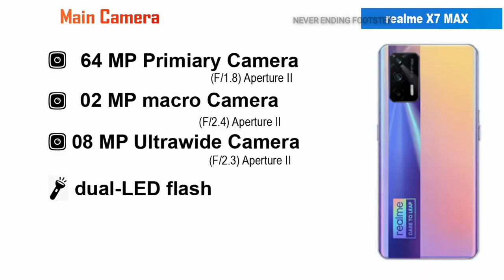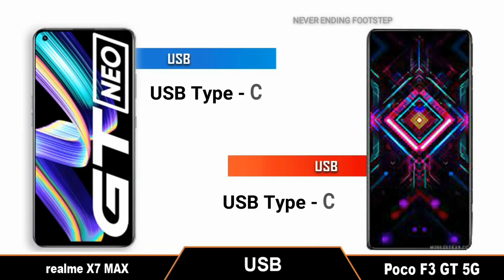REALME X7 MAX VS POCO F3 G1 full comparison || Dimensity 1200 || Amination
realme gt neo VS poco f3 gt
full animated comparison

video is for educational purpose only.Copyright Disclaimer Under Section 107 of the Copyright Act 1976, allowance is made for "fair use" for purposes suhch as criticism, comment, news reporting, teaching, scholarship, and research.

About: it is a Tech Channel here you will get videos on latest upcoming SmartPhones, their new specifications & Everything related to smartphones on a daily basis.